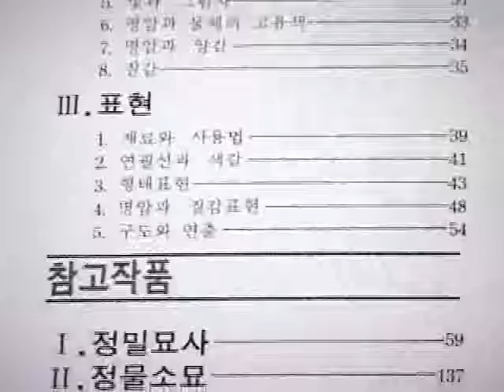연필화를 위한 정밀묘사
미술교재 연필화를 위한 정밀묘사입니다.

*국내 최초로 발간된 정밀묘사 실기서로서 27개대학 및 전문재 교재로 사용.
30개 컴퓨터 디자인학원 및 직업학교, 100여개 입시미술학원, 8개 정보산업
고등학교 교재로 사용중이다.

교재를 직접확인하시고 싶으신분들은 화방넷을 찾아주세요.^^